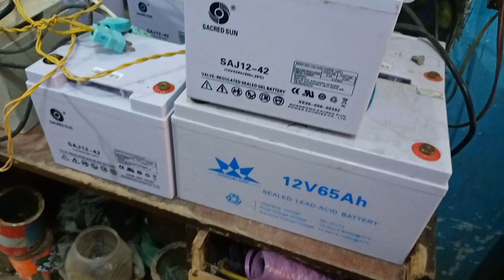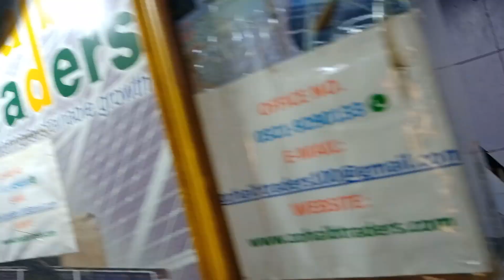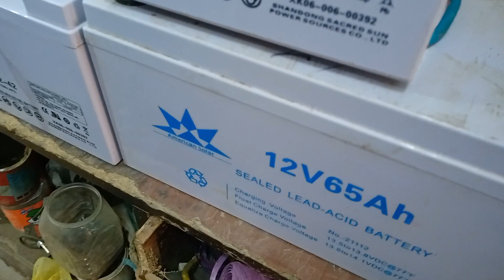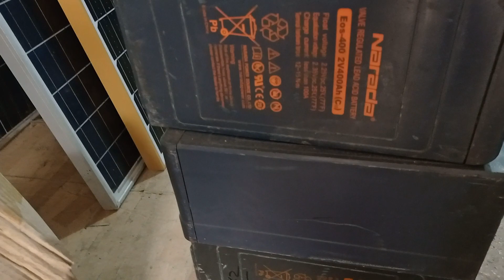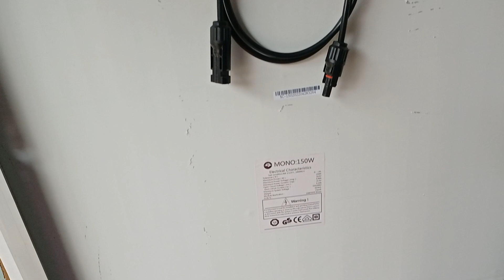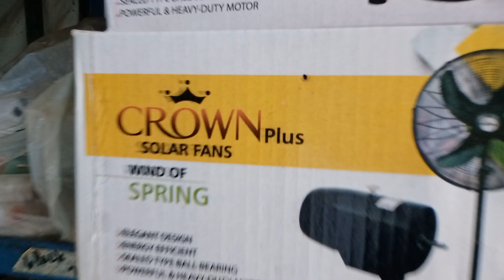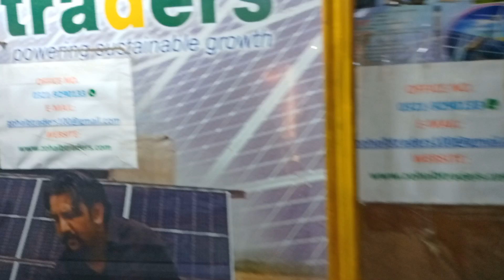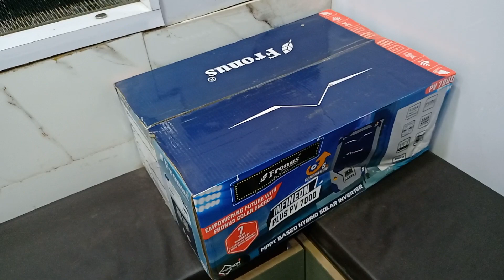Shershah Solar Quality Godam Shershah Battery Shersha Solar Shershah Ups